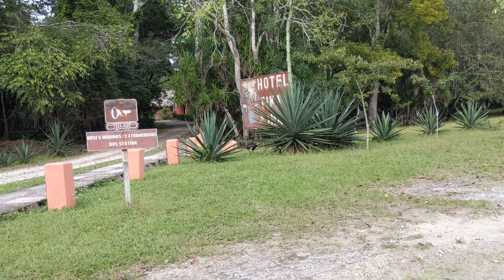Ocellated Turkey walking at Tikal, Guatemala, 2019-01-16